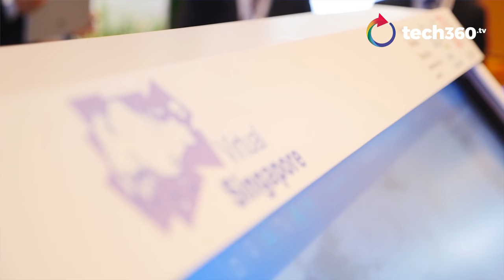MAKING THE CUT with Sylvain Laurent, Executive Vice President, Dassault Systemes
The future of virtual reality and being permanently connected, just two of the many insights shared by Dassault Systemes' Executive Vice President Sylvain Laurent when we got a few minutes with him during the recent 3DXFORUM 2016.